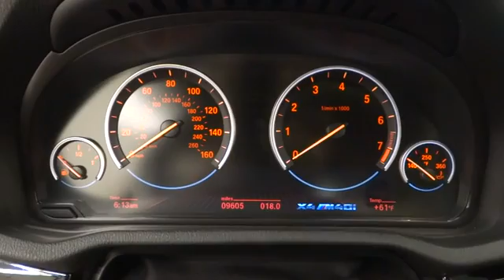2017 BMW X4 San Francisco, San Jose, Oakland, Marin, bay area, CA 38571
2017 BMW X4

Express Open/Close Sliding And Tilting Glass 1st Row Sunroof w/Sunshade|Speed Sensitive Rain Detecting Variable Intermittent Wipers w/Heated Jets|Sport Leather Steering Wheel|Full-Time All-Wheel Drive|4-Wheel Disc Brakes w/4-Wheel ABS Front And Rear Vented Discs Brake Assist Hill Descent Control Hill Hold Control and Electric Parking Brake|Tire Specific Low Tire Pressure Warning